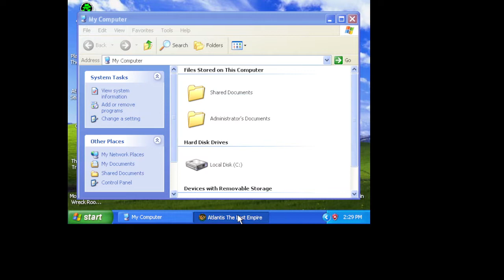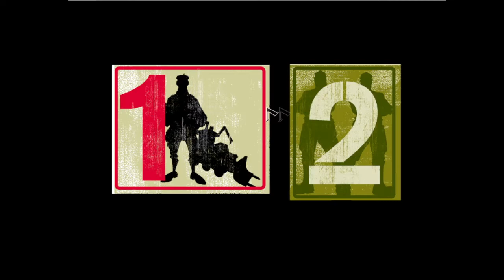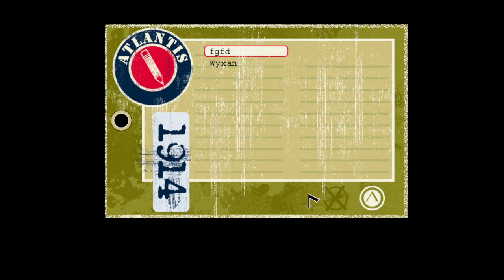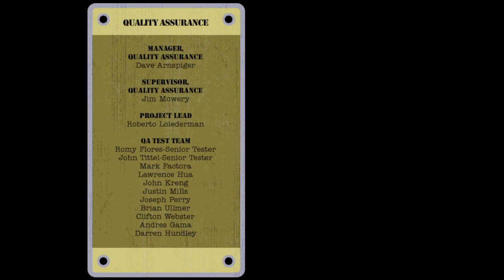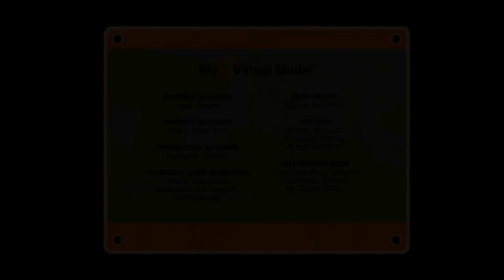Disney's Atlantis: The Lost Empire - The Lost Games - Complete Game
Game: Disney's Atlantis: The Lost Empire - The Lost Games

Company -  My Virtual Model, Inc. (Disney Interactive Studios)